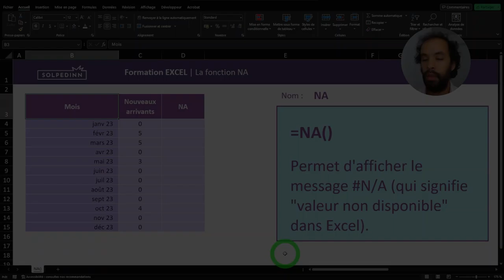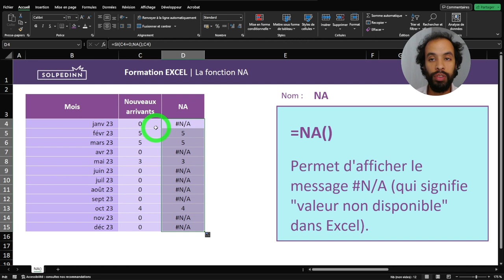Fonction NA - Tuto Excel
La fonction NA permet d'afficher le message N/A... mais à quoi ça sert ? Découvrons cela ensemble !